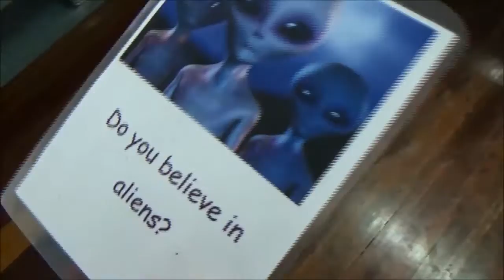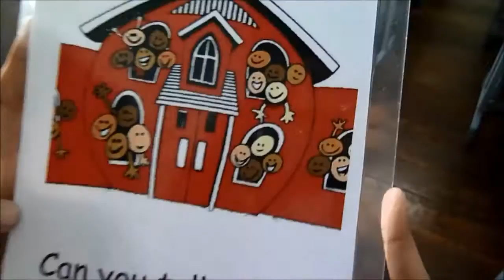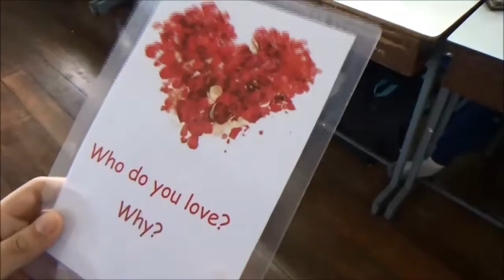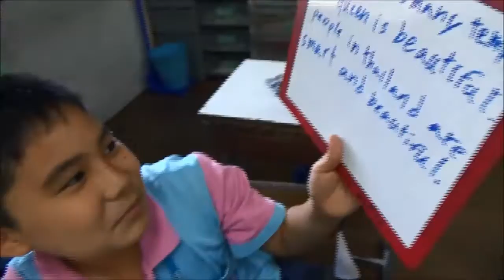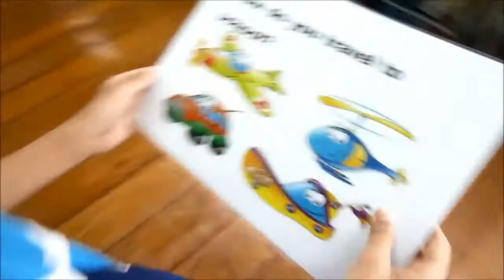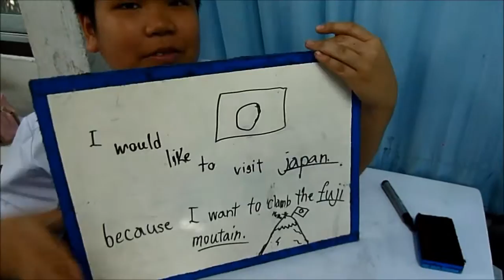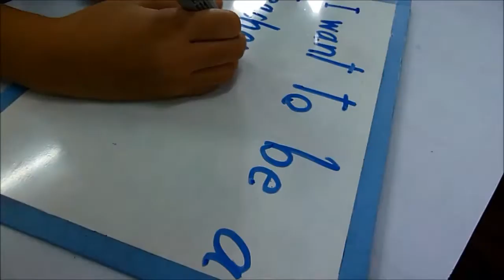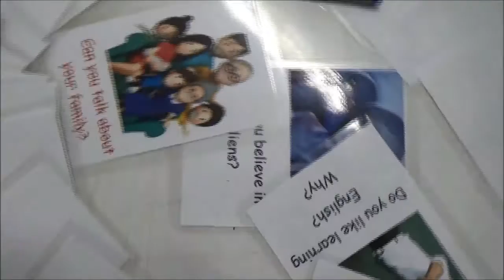Conversation Questions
Our students practice answering conversation questions in preparation for their speaking tests.